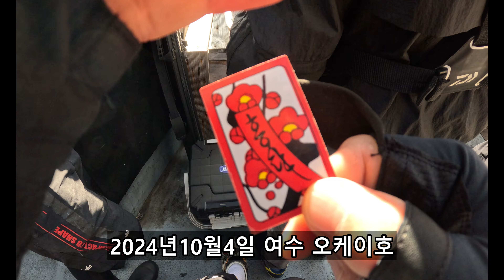여수 무늬오징어 시즌 얼마 안남았네요(2024년10월4일 여수오케이호)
기상이 좋지 않았는데 다행히 두자리수 하고 왔네요. 유명유튜버 대결 오늘도 많이 배우고 왔네요.